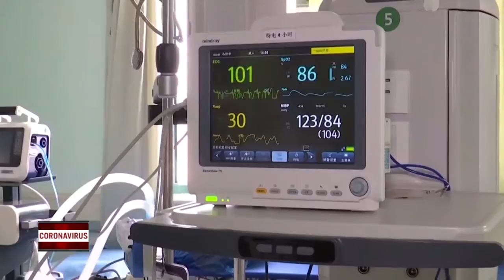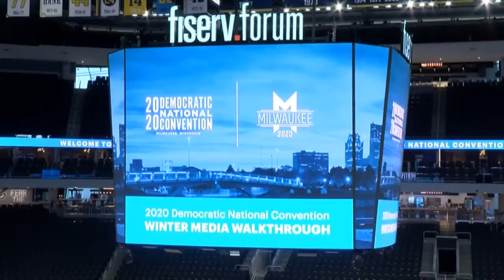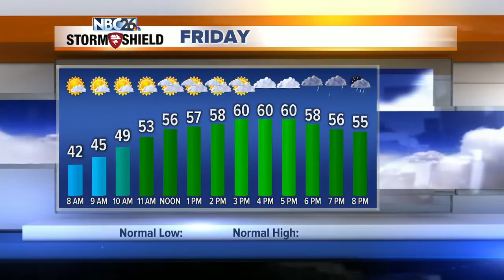NBC26 Latest Headlines | April 2, 3pm